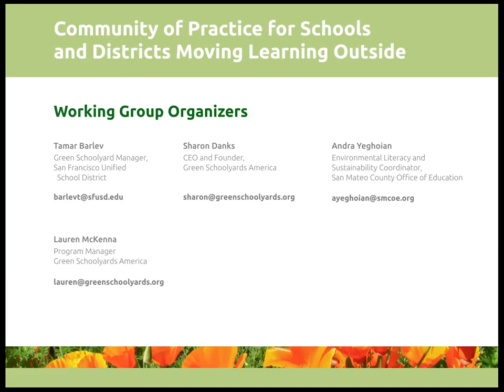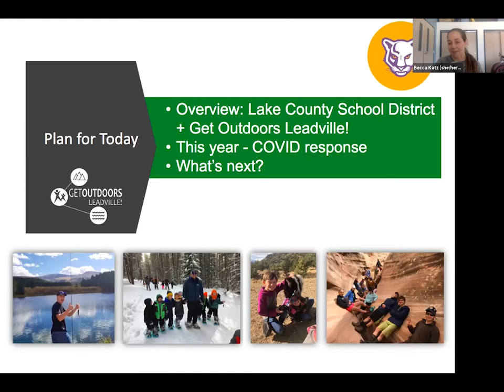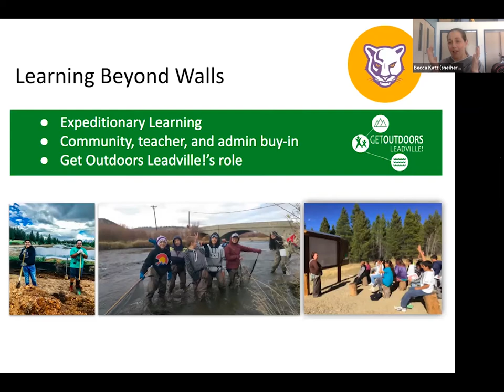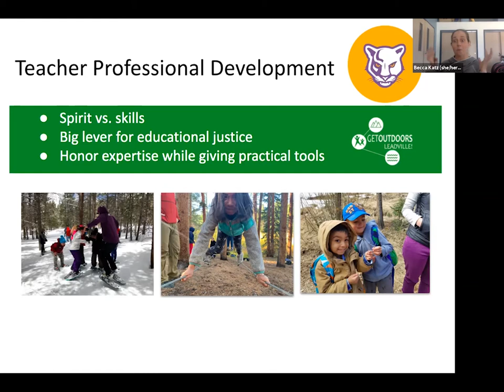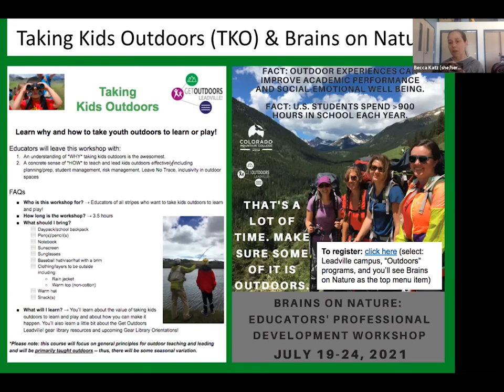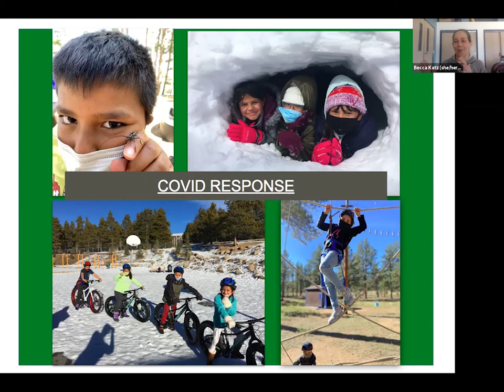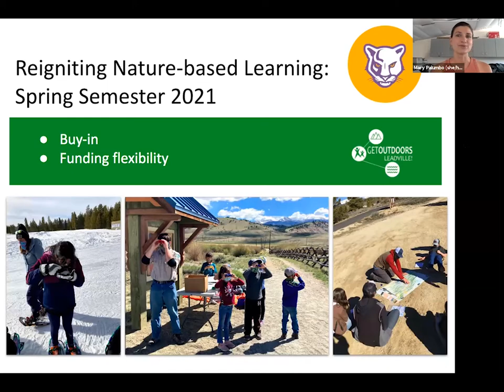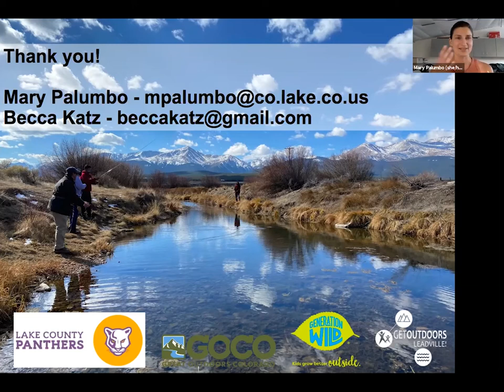Outdoor Learning with Lake County School District and Get Outdoors Leadville! — Leadville, Colorado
COMMUNITY OF PRACTICE FOR SCHOOLS AND DISTRICTS MOVING LEARNING OUTSIDE
Meeting #29 — June 22, 2021
Field Report given by Lake County School District and Get Outdoors Leadville! — Leadville, CO

Since June 2020, the National COVID-19 Outdoor Learning Initiative has been hosting a free, online, public discussion forum for educators and administrators from schools, school districts, and county and state education departments around the country. Participants in this forum gather to share information with one another as they create outdoor learning plans during the pandemic and beyond. Our goal is to provide support and to build a collegial “community of practice” and national network that strengthens the field. Interested members of the public from anywhere in the world are also welcome to join us at our meetings.

Our ongoing conversation in the Community of Practice focuses on addressing the pandemic, but we also recognize the long-term value of outdoor learning and green schoolyards and believe that investments made now will enrich education and improve the well-being of children and the environment for years to come.

During Meeting #29, on June 22, 2021, our guest speakers were Becca Katz, Former Interim Director of Get Outdoors Leadville! and Former Community Learning Director at Lake County School District; and Mary Palumbo, Nature-based Learning Lead at Lake County School District, Get Outdoors Leadville! Our guest speakers shared the inspiring work their school district is doing to use outdoor spaces for classes and programs before, during, and after the pandemic.

GUEST SPEAKERS:

-   Becca Katz, Former Interim Director, Get Outdoors Leadville!
    Former Community Learning Director, Lake County School District

-   Mary Palumbo, Nature-based Learning Lead
    Lake County School District and Get Outdoors Leadville!

MEETING HOSTS:

Green Schoolyards America hosts the Community of Practice on behalf of the National COVID-19 Outdoor Learning Initiative.

-  Sharon Danks, CEO, Green Schoolyards America
-  Lauren McKenna, Program Manager, Green Schoolyards America

FOR MORE INFORMATION ABOUT HOW TO TAKE LEARNING OUTSIDE DURING AND AFTER THE PANDEMIC, PLEASE SEE:

National Outdoor Learning Library
National COVID-19 Outdoor Learning Initiative

The National COVID-19 Outdoor Learning Initiative supports schools and districts around the country in their efforts to safely and equitably provide in-person instruction using outdoor spaces as strategic, cost-effective solutions with access to abundant fresh air. The Initiative seeks to equitably improve learning, mental and physical health, and happiness for children and adults during the pandemic and beyond.

FOR MORE INFORMATION ABOUT GREENING SCHOOL GROUNDS AND CREATING LIVING SCHOOLYARDS, PLEASE SEE:

Green Schoolyards America collaborates with school districts and public agencies to create Living Schoolyard Initiatives that transform asphalt-covered school grounds into park-like green spaces that improve children’s well-being, learning, and play while contributing to the ecological health and resilience of our cities. We are working to change the norm for school ground design, use, and management so that all children will have access to the natural world in the places they already visit on a daily basis.

Our programs support the living school ground movement, build relationships that help it succeed, and work to embed this perspective in our existing institutions and policy and regulatory frameworks.